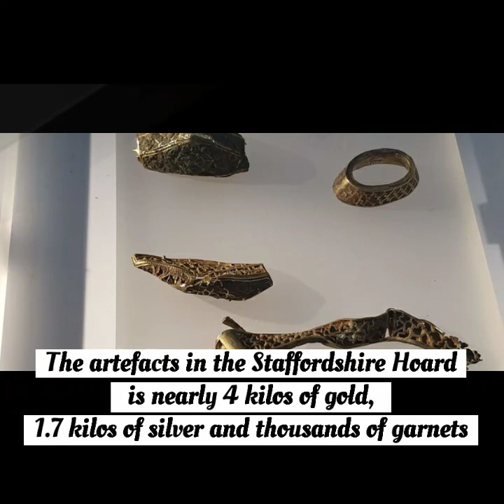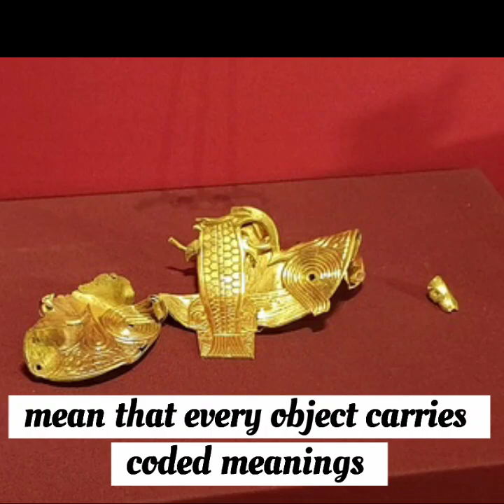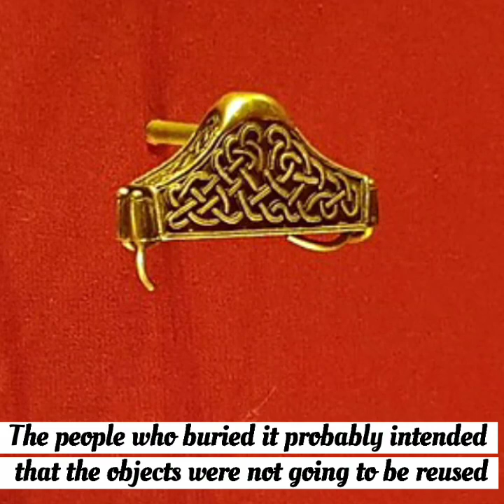The Anglo-Saxon Treasure💰😲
⚫Discovered in a field near the village of Hammerwich, Staffordshire , United Kingdom, on 5 July 2009, and consists of almost 4,600 items and fragments.
⚫The Staffordshire Hoard (treasure) is the largest collection of Anglo-Saxon gold and silver ever discovered.
⚫The hoard is more than just a treasure. It is a window on life in England in the 6th and 7th centuries AD and the world of its warrior elite.
⚫The artefacts in the Staffordshire Hoard combine to nearly 4 kilos of gold, 1.7 kilos of silver and thousands of garnets.